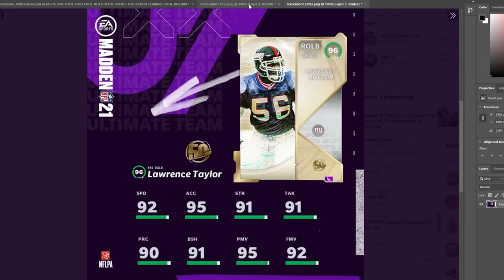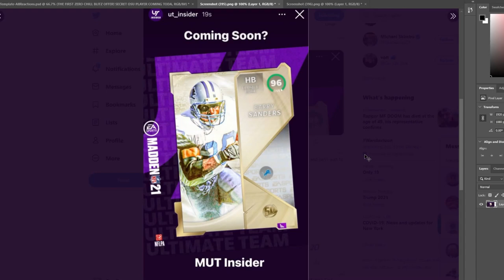INSANE BARRY SANDERS AND LAWRENCE TAYLOR! END OF ZERO CHILL, WAS THE BLITZ WORTH IT? | MADDEN 21